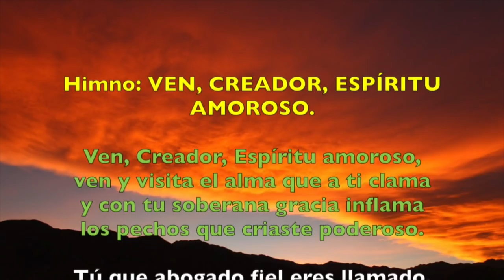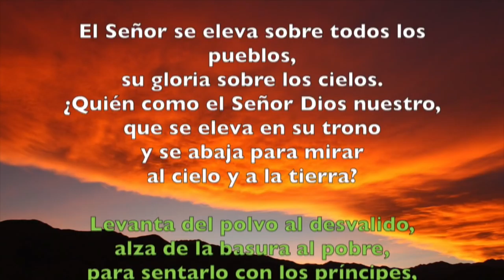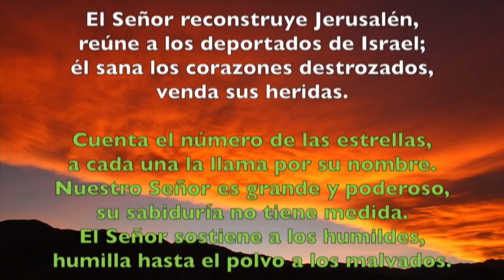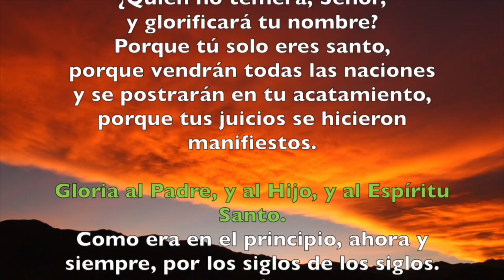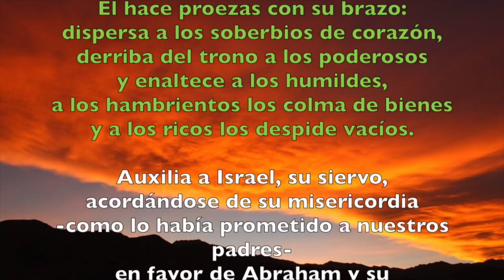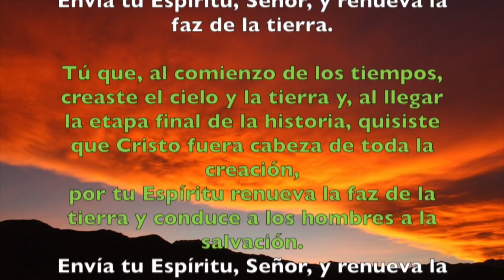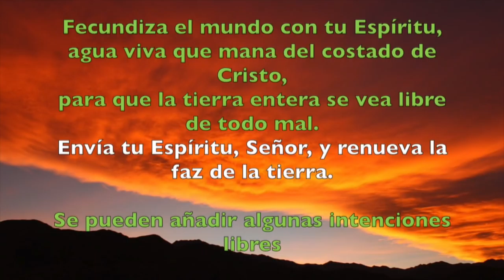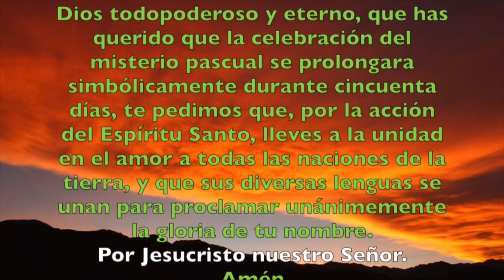Oración de la tarde (Vísperas), SÁBADO 19 DE MAYO 2018 | Padre Sam